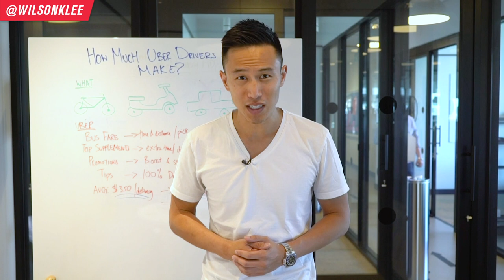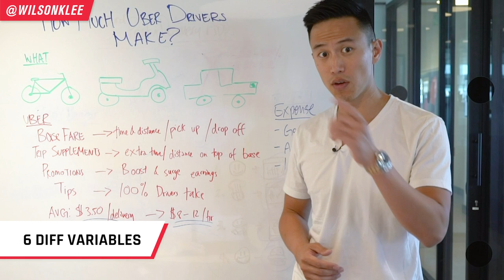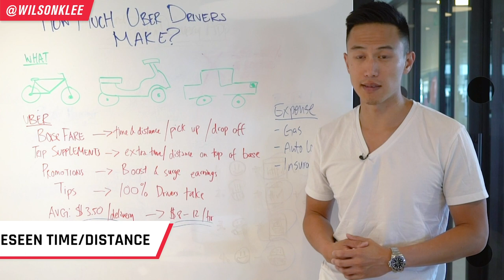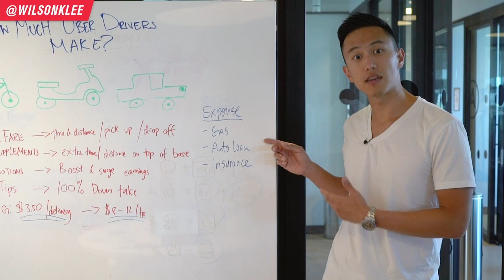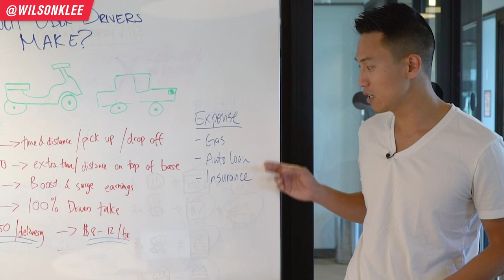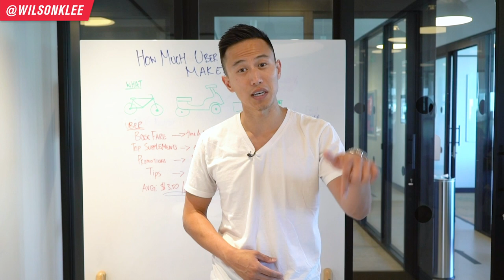How Much Money Uber Drivers REALLY Make?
Ever wondered how much do uber drivers make? I'm going to go through exactly how they calculate their pay in this video...

Is driving for Uber or Uber Eats worth it? How much money do uber eats drivers make?

That has been in my mind for a while - especially with the whole legal issue going on in California with Uber and Lyft potentially leaving the state.

When I look at the calculations, I think that people tend to forget that uber drivers do have expenses to pay as well. And this can seriously affect someone's monthly pay at the end of the day.

So if you're thinking of driving for Uber or Lyft and want to get a rough idea of how much money you'd make, keep on watching!
📚 RESOURCES

🛠 Community & Tools
[EQUIPMENT] Tools & software I recommend using -